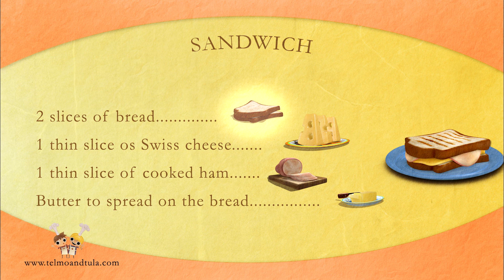Telmo & Tula. Little Cooks. Jam and Cheese Sandwich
Telmo and Tula little cooks is a cartoon video show for kids with recipes ideas for cooking with children, simple recipes and delicious desserts and food. Cook with kids

a website with extra material of Telmo and Tula: all the episodes of the show, coloring pages, recipes, crfts, games for kids... and more fun and educational resources for kids of other cartoon shows.

Telmo and Tula is a cute animated series for children which you can learn to make recipes and easy crafts for all the family. Children's educational videos pictures, ideas, leisure, entertainment and learning for children cartoon Series. Kids can participate in the kitchen and have with them a fun time cooking tasty recipes for the family, learn with these funny cartoon new ideas for food. They're two paper dolls teaching children how to do and how to develop imagination and creativity in every cartoon video.

Format: 52x7' - 3D HDTV
Target: 4 to 8 years old